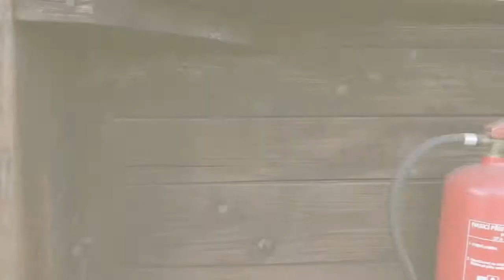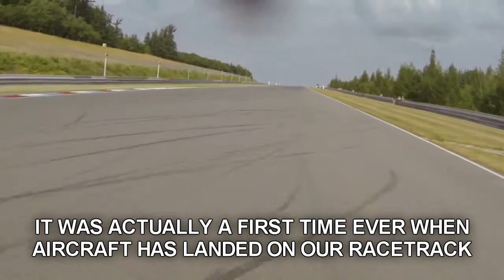Fascination at AMD Brno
Landing of Fascination at the race circuit AMD Brno.